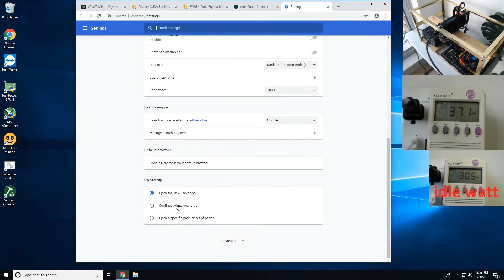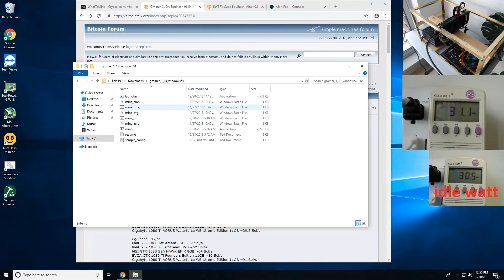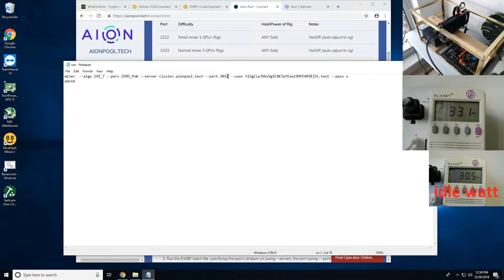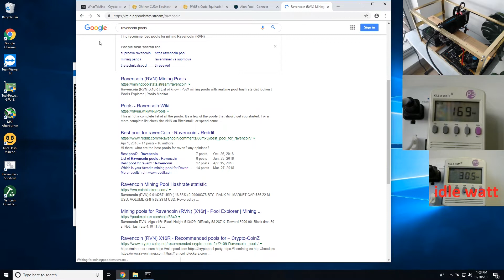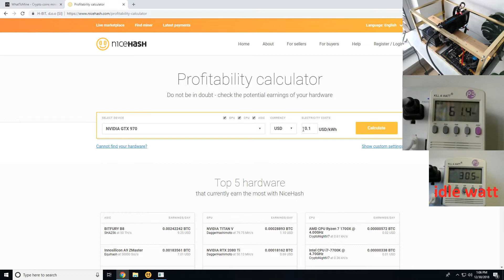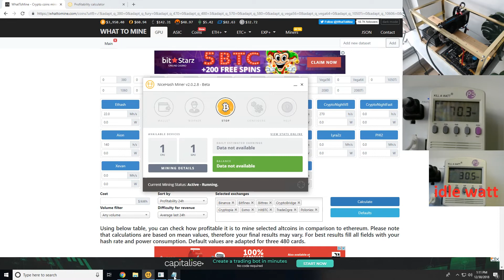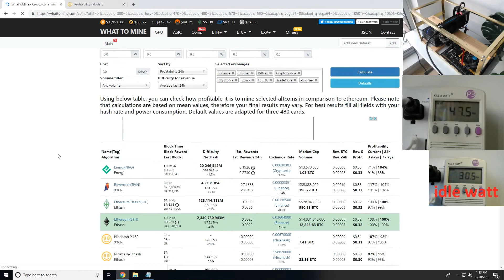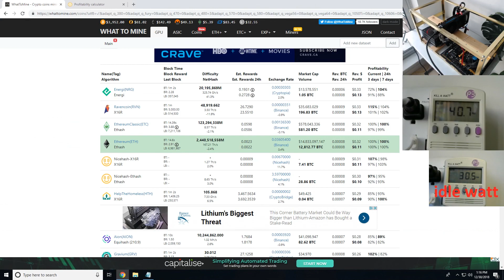Is Mining Still Profitable On A NVIDIA GTX 970 4GB For 2019?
Hope you guys found this interesting and that older 9 series cards can still mine! Here's the software I have used below and the info. Let me know down in the comments if you guys are mining with any older hardware still!

To Mine Ethereum download either the older Claymore or Phoenix Miner and get a NVIDIA Driver that is Geforce 347.52 or older. Go to NVIDIA Control Panel and enable Optimize for Compute Mode ON. Should get 21-22mh/s.

Song Used for Intro - Fox Stevenson - Sandblast

Favorite GPU For Mining
Best/Safest/Reliable Risers
Best Motherboard for Mining IMO
Recommended CPU Needed
Safest RAM Needed 4-8GB
Favorite PSU for Mining

My Favorite Book - "The Bitcoin Standard"